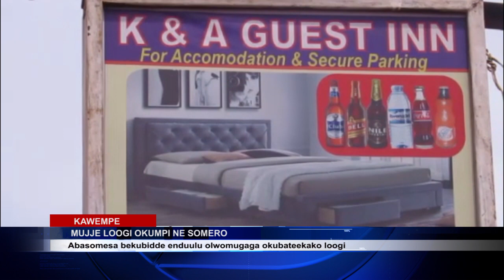ESOMERO KU LOOGI LIBIZADDE